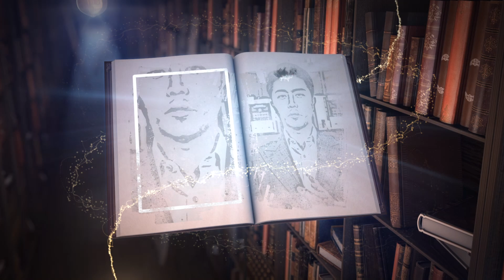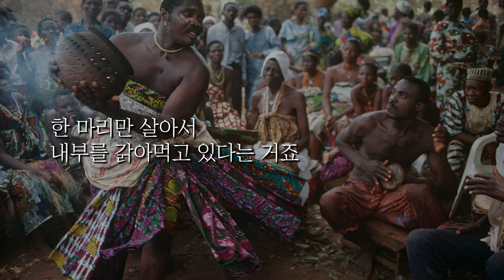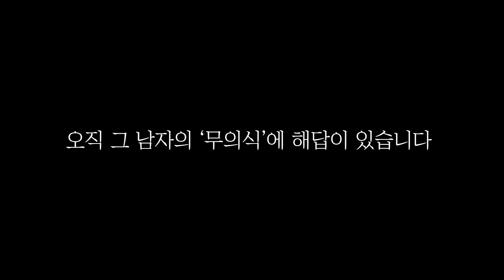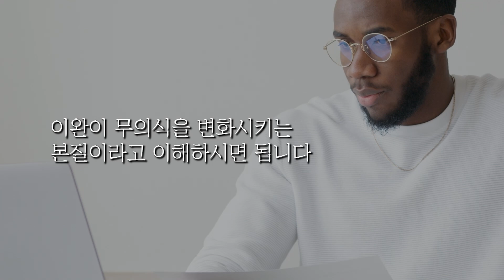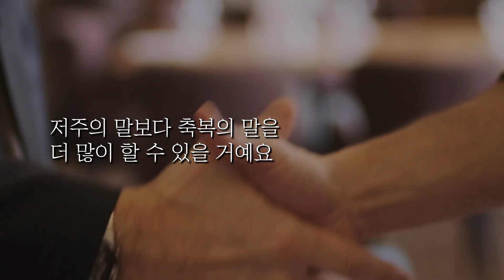정신의 90% 무의식만 이해하면 인생이 달라집니다!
1️⃣20만 독자를 감동시킨 베스트셀러 작가, 박세니

✨'어웨이크' 도서 구매하기

✨'멘탈을 바꿔야 인생이 바뀐다' 도서 구매하기

2️⃣ 깨어난 자들의 커뮤니티, 어웨이커 클럽 멤버십

3️⃣ 2004년부터 현재까지, 수만 명의 인생을 바꾼 전설의 심리수업

✨쎈멘탈 현장 강의

✨쎈멘탈 온라인 강의

💕 어떤 영역에서든 큰 결실을 내기 위해서는 반드시 강력한 멘탈을 가지고 있어야 합니다. 세계 최고의 자리에 있는 사람들 중 멘탈이 약한 사람은 없습니다.

20대 때부터 사람들의 무의식을 변화시키며, 멋진 삶을 살아가도록 돕는 일을 해왔습니다. 저는 “생각만 해도 이루어진다”, “나는 무조건 잘 된다” 등의 실체 없는 긍정주의자가 아닙니다.

실전으로 부딪히는 방법, 성과를 내는 방법을 알려드리겠습니다. 박세니마인드코칭의 컨텐츠를 정주행하시는 것 만으로도 학업, 사업, 일상 등 모든 영역에서 큰 결실을 내실 수 있으리라 확신합니다.

공식 홈페이지 [클래스유 쎈멘탈 초급 온라인 강의]

20만 독자를 감동시킨

20대 때부터 사람들의 무의식을 변화시키며, 멋진 삶을 살아가도록 돕는 일을 해왔습니다. 저는 “생각만 해도 이루어진다”, “나는 무조건 잘 된다” 등의 실체 없는 긍정주의자가 아닙니다. 실전으로 부딪히는 방법, 성과를 내는 방법을 알려드리겠습니다. 박세니마인드코칭의 컨텐츠를 정주행하시는 것 만으로도 학업, 사업, 일상 등 모든 영역에서 큰 결실을 내실 수 있으리라 확신합니다.